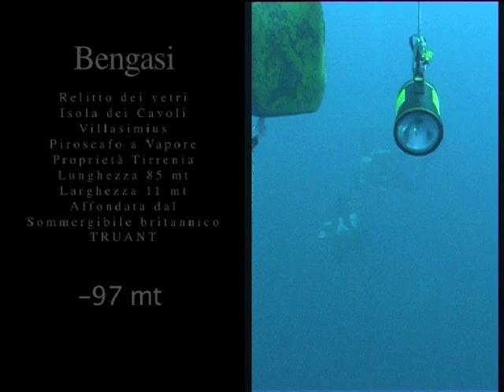bengasi -YouTube sharing.mov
Relitto del Bengasi,piroscafo a vapore affondato dal sommergibile inglese Truant. Il relitto è adagiato su un fondale a - 97 mt.